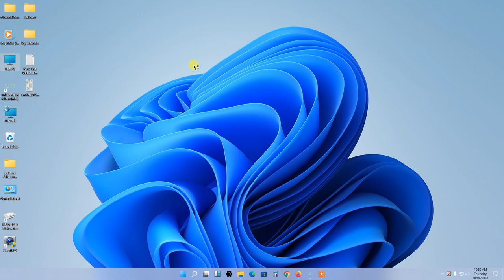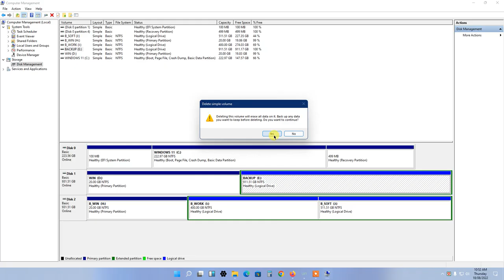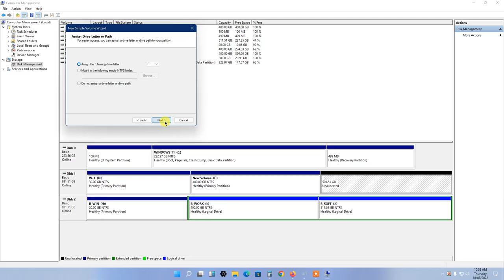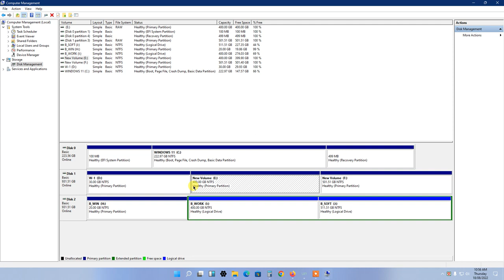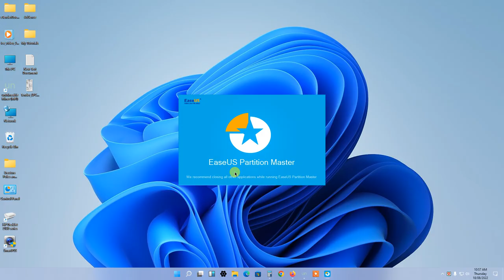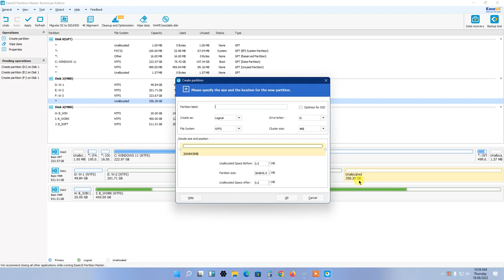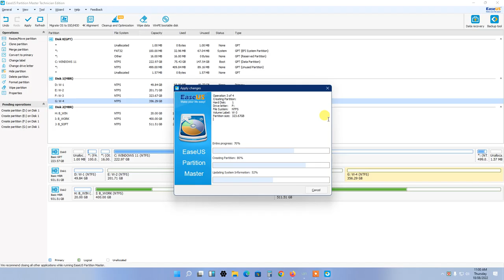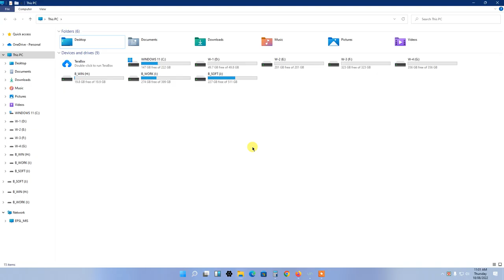Lecture#9 Disk Partition 2 Ways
Various ways about Computer Hard Disk Partition.

Please ask me through whats app for the valid link

Thanks